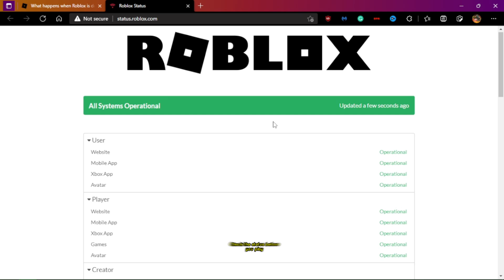All Green Status! Roblox is back again, it's finally fixed! Roblox is working again!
All Green Status! Roblox is back again, you can now play safe! Roblox is working again!

s
（=´∇｀=）Music Used

(=^-ω-^=)Discord Account
PetInventor#5114